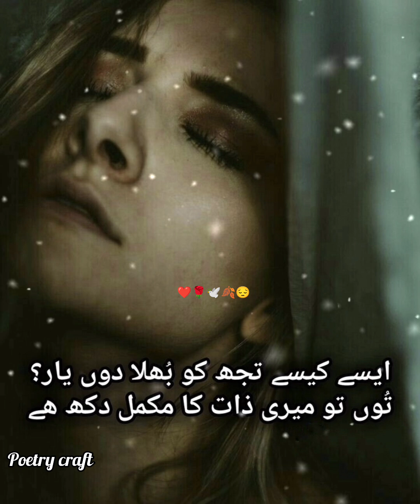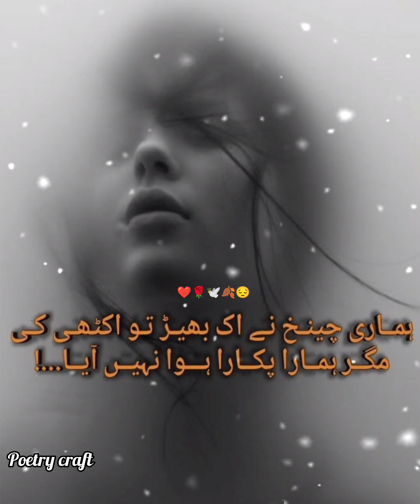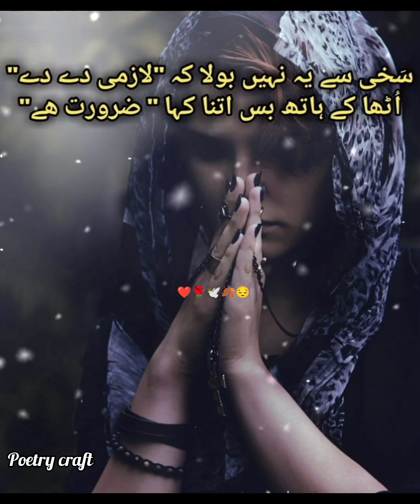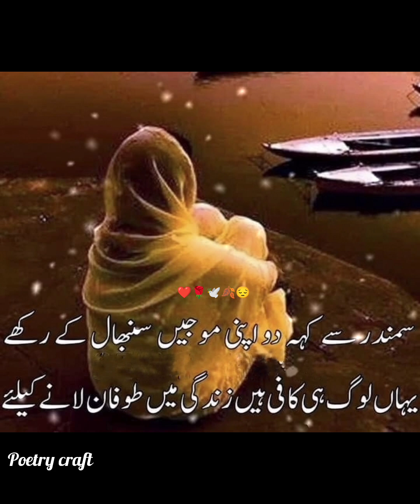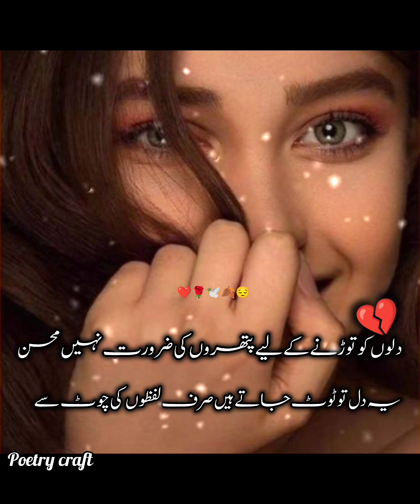Heart Touching Shayri Pakistani 🔥🌺 | Best Shayri Collocation Female 💞 | Poetry Craft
Sad Ghazal
Sad Ghazal Poetry
Sad Short Ghazal
Sad Shayri
Sad heart touching Quotes
Sad Ghazal Short
WhatsApp Status Ghazal
Status Poetry In Urdu
Dukhi Ghazal
Dukhi Shayri Status
Dukhi Quotes In Urdu
Best Aqwal e Zaree About Life
Best Shayri For Girls
Best Shayri Status
Best Mix Poetry Collection
Bewafa Dost Shayri Status
Bewafa Shayri Status In Urdu
Islamic Quotes
Amjad Islam Amjad Shayri Status
Amjad Islam Amjad Ghazal Poetry
Molana Rumi Quotes
Allama Iqbal Aqwal
Bano Qudsia Motivational Quotes
Imam Ghazali Quotes In Urdu
Parveen Shakir Ghazal Poetry
Short Viral Ghazal
Short Ghazal Poetry
Doll Dp images
Mohabbat Shayri
Romantic Ghazal Status
Romantic Shayri Status In Urdu
Love Shayri Status
DP image videos
WhatsApp DP Image
Ishq Deep Heart Touching Ghazal
Ishq Poetry Status
Mather And Father Quotes
Hasband wife Bast Shayri
Hazrat Ali Quotes
Inspired Quotes About Life
Broken Heart Touching Ghazal
2LINE Shayri Status Heart Touching Shayri For Girls
Heart Touching Shayri For Lovers
Information Videos
Educational Information Quotes About Life
And Much Mor 🌸

Bushra Arshad

Thank you So Much ✨ Poetry Craft